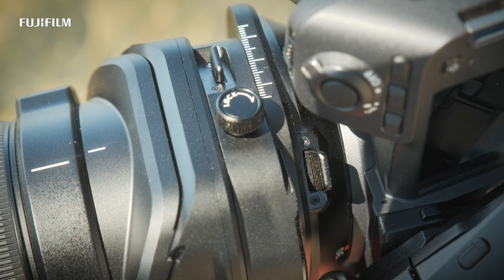GF30mmF5.6 T/S x Serkan Günes / FUJIFILM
X-Photographer Serkan Günes from Sweden demonstrates how to use tilt-shift lens for his work.